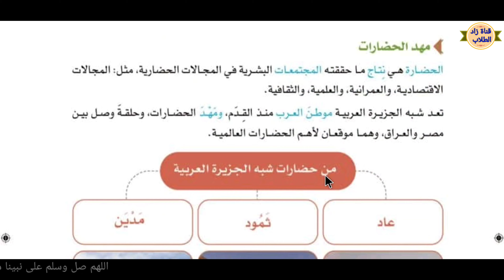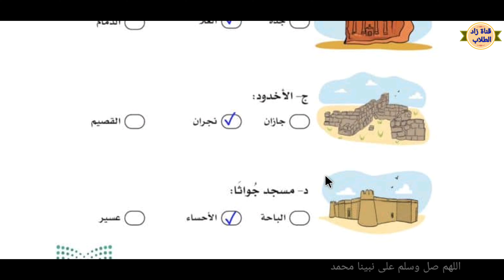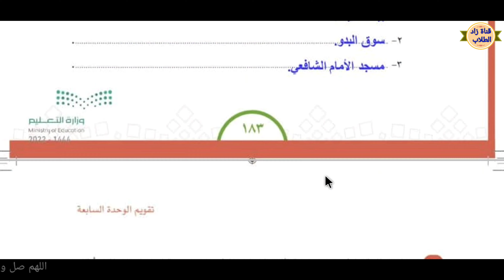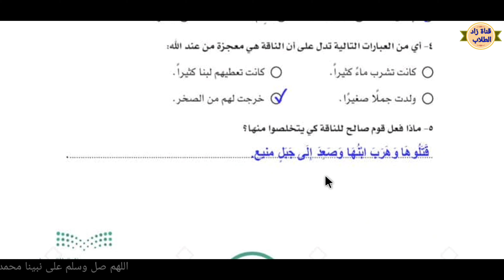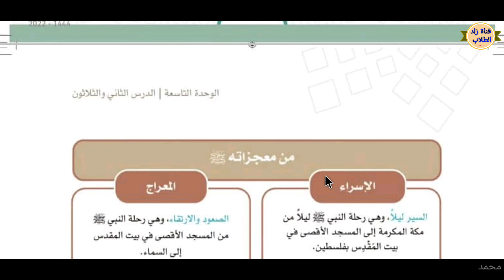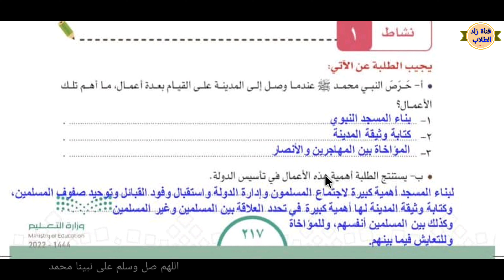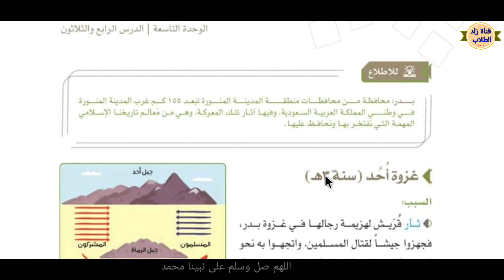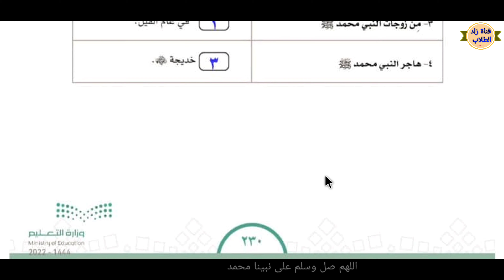حل كتاب الدراسات الاجتماعية للصف الرابع الابتدائي الفصل الدراسي الثالث ف3 1444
الوحدة السابعة

تقويم الوحدة السابعة

الوحدة الثامنة

تقويم الوحدة الثامنة

الوحدة التاسعة

تقويم الوحدة تقويم الوحدة التاسعة

حل دراسات اجتماعية رابع الفصل الثالث ف٣
حل اجتماعيات رابع ابتدائي ف3 1444
حل اجتماعيات للصف رابع ابتدائي الفصل الدراسي الثالث الفصل الدراسي الثالث
الفصل الثالث
الترم الثالث